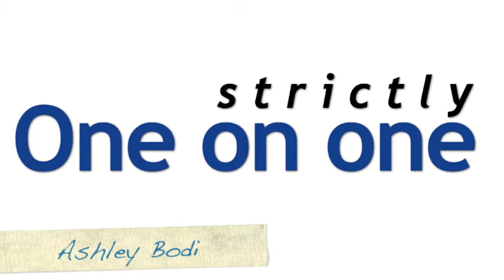HSBC Lays Off, Peachmac, Walmart.com Streams Videos, and more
Strictly Businews 73